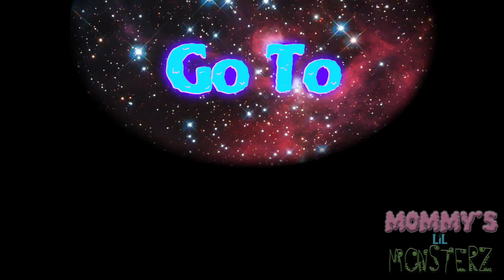Unicorn VS Dragon Snack Pack Pudding!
Snack Pack puddings have 2 new fun flavors; Unicorn and Dragon! Who will win in this most epic taste test!? \m/